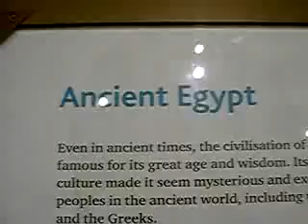Ancient Egypt - British Museum from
Youregypttours.com offer Egypt tour packages, Egypt sightseeing tours, Egypt family holidays, Egypt tailor made tours, Egypt budget tours,Egypt adventure programs, Egypt Nile cruises, Egypt day trips, Egypt shore excursions and much more to enjoy.